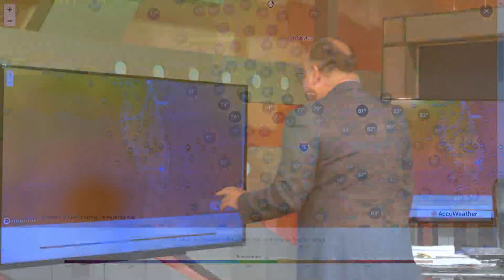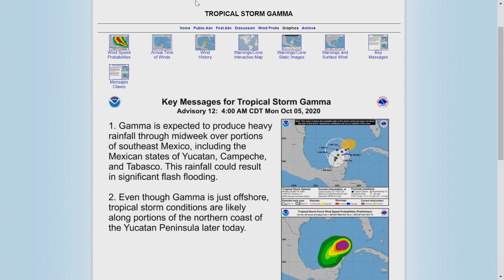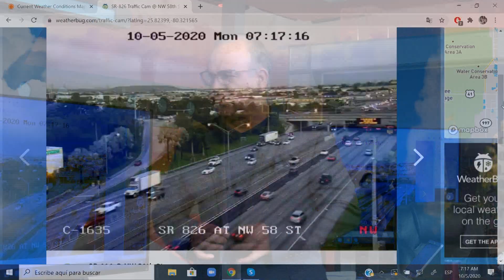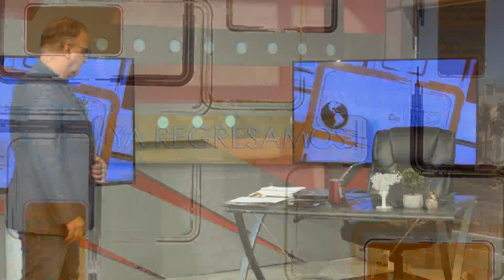Chávez en el candelero del infierno y nosotros en la prehistoria - La Mañana de EVTV - 10/05/20 S2